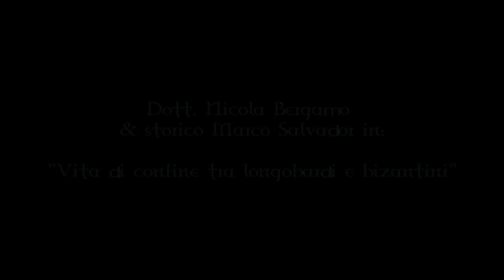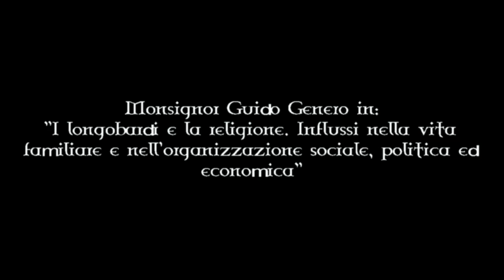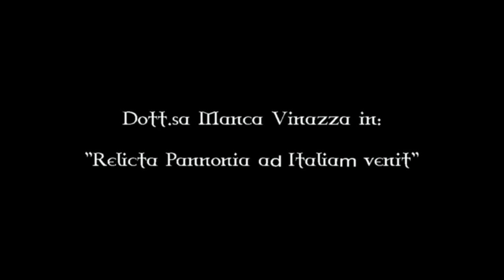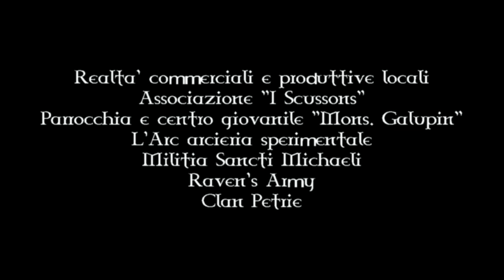Invicti Lupi - Romans Langobardorum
Rievocazione longobarda svoltasi nei giorni 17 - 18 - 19 maggio 2013 a Romans d'Isonzo.
Si ringraziano:
Tutte le realtà commerciali e produttive locali
Associazione "I Scussons"
Parrocchia e centro giovanile "Monsignor Galupin"
Raven's Army